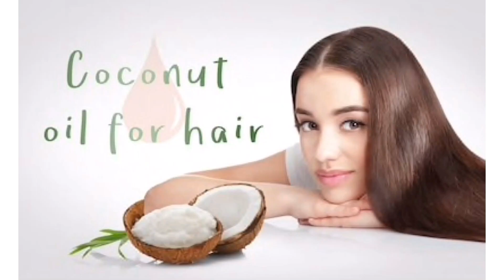Alappadan wishes Happy Women’s day